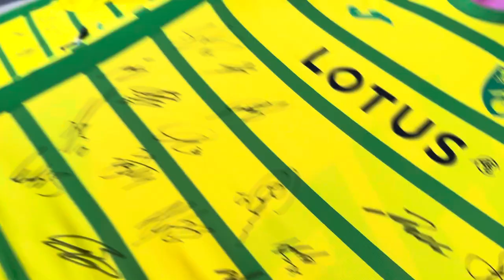Meet Phil lythgoe…..